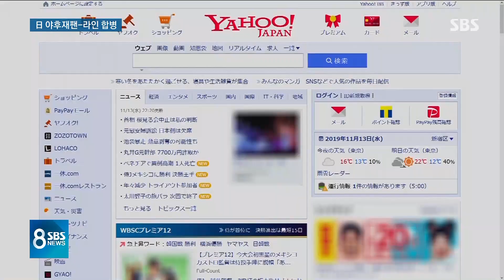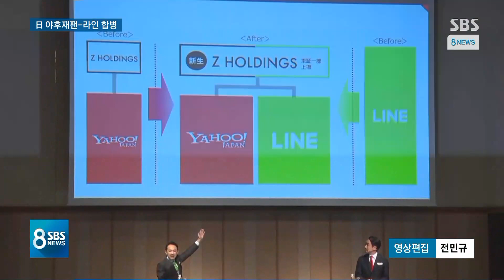라인-야후재팬 합병…구글 · 알리바바와 맞선다 / SBS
네이버의 일본 내 자회사인 '라인'과 일본의 최대 포털사이트인 '야후 재팬'이 통합됩니다. 이용자가 1억 명이 넘는 거대 디지털 기업이 탄생하게 되면서 미국과 중국의 인터넷 패권에 맞서는 '한일 동맹'이라는 평가도 나옵니다.
엄민재 기자의 보도입니다.